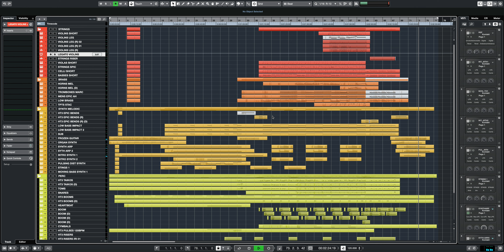Hybrid Trailer Music - Imperium Arising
One of the tracks for my first music library album, 'Submerged'. The album was written for the library 'Kamikaze Kitty music'.